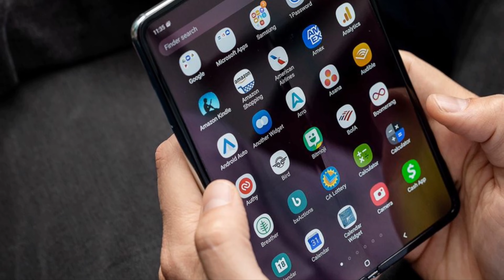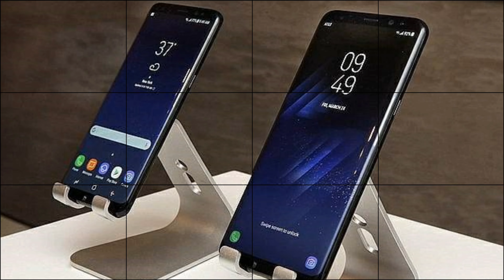Vlog Camminata Urbana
Oggi come sempre ho fatto un piccolo Giretto a piedi per la Città e poi sono andato a vedere se il Meccanico mi aveva finito l'auto.. sarò tornato in Macchina oppure a Piedi ??